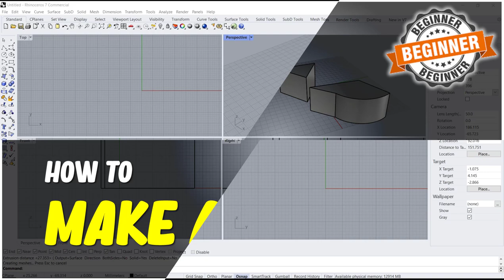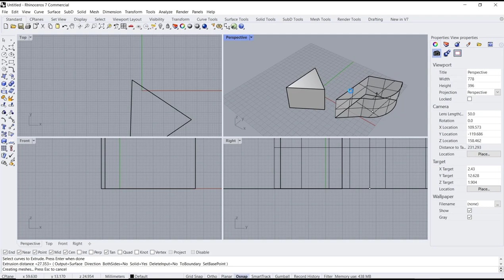Rhino How To Make A Solid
Learn how to make a solid in Rhino, a popular 3D modeling software. Follow these step-by-step instructions to create a 3D model of a solid, and get ready to bring your designs to life.